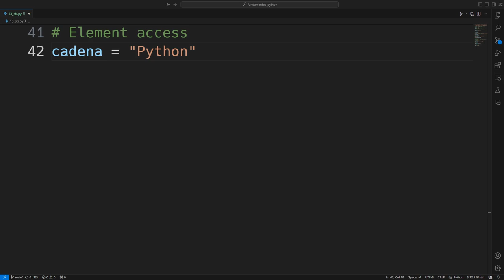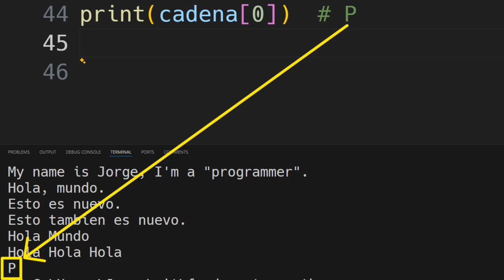Acceso a caracteres (elementos) de una cadena (str) en Python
Puedes acceder a caracteres individuales de una cadena usando índices, empezando desde 0 para el primer carácter:

cadena = "Python"
print(cadena[0])  # P
print(cadena[-1])  # n (último carácter)

# También puedes obtener subcadenas (slicing):
subcadena = cadena[1:4]  # "yth"

Slicing es un tema avanzado, que no ha sido explicado en este video y será explicado en su momento.